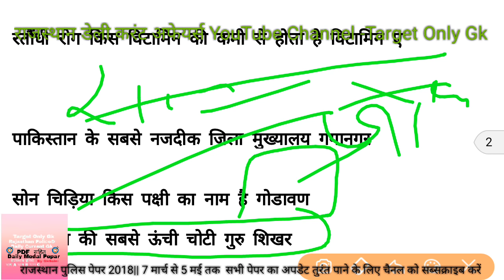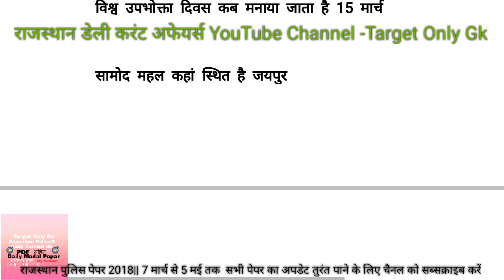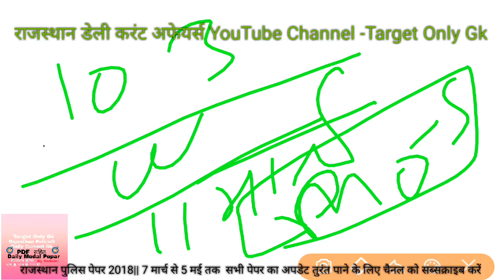Rajasthan Police Pepar 2018|| 10 March 2018|| Shift -2st by GkSaini